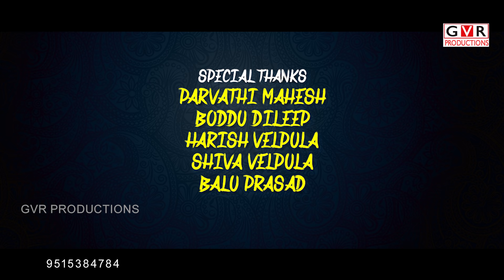Naa Yendi Konda Neevani Folk Song | Latest Folk Song 2022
Director & Producer : GVR (Venky)
Casting:  Parvathi Mahesh & Rajeshwari
Lyrics : Babu Gaddam
Singer: Bhavani Ganapuram
Dop : Naresh velpula
Editor : Ashok Boge
Channal Creation & Promotion : Amar Reddy 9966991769
▪️ Supporting Team ▪️
Gaddam Srinivas Reddy
Mittapally vijay
Undadi Madhu